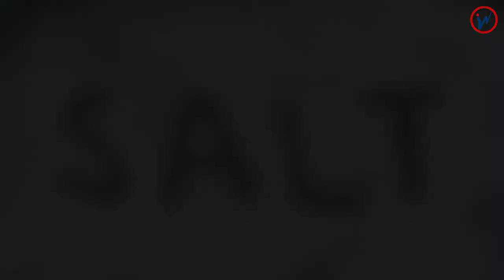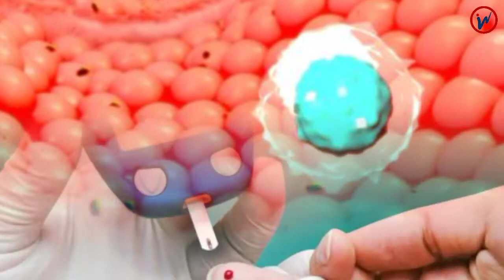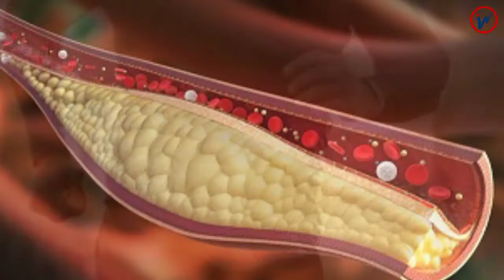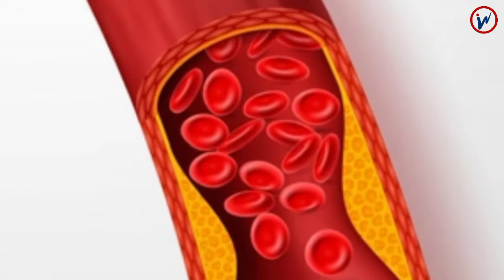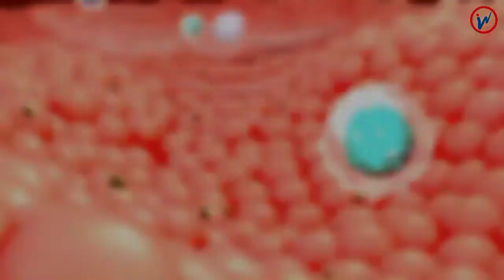Consumption of less salt can be fatal | Inside News - अंदर की बात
कम नमक का सेवन भी जानलेवा |
व्रत रखें, फिटनेस फ्रिक भी करें, पर सेहत का भी रखें ख्याल |

सोडियम नमक का एक महत्वपूर्ण घटक है। यह स्वास्थ्य के लिए बेहद आवश्यक है। शरीर में सोडियम की अधिक मात्रा हाई ब्लड प्रेशर का कारण बनती है। इसलिए इसका सेवन नियंत्रित मात्रा में ही करना चाहिए। नेशनल एकेडमी ऑफ मेडिसिन के मुताबिक हमें प्रतिदिन 2,300 मिलीग्राम से कम नमक का सेवन करना चाहिए। अधिक मात्रा में सोडियम यानी नमक का सेवन समस्याओं का कारण बनता है, लेकिन बहुत कम मात्रा में नमक खाना भी उतना ही नुकसानदेह है। इससे आपको छह तरह की समस्याएं हो सकती हैं।

Listen ad-free with YouTube Premium
Song
Six Seasons
Artist
Unicorn Heads
Album
Six Seasons